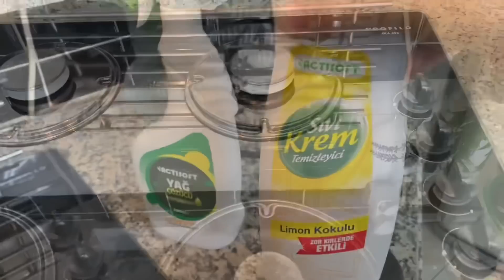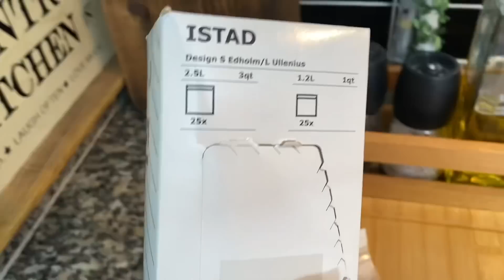BİM’den UCUZA ALIP STOK YAPTIM⁉️ADLİYEDE GERGİNLİK😡SONA GELİYORUZ❓KIZKARDEŞİMİN ZOR ZAMANLARI🙁